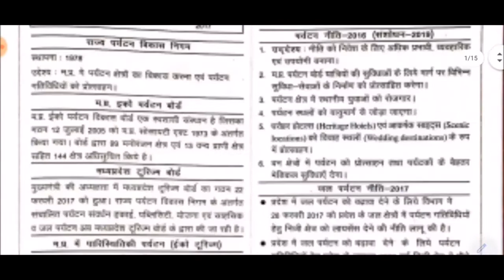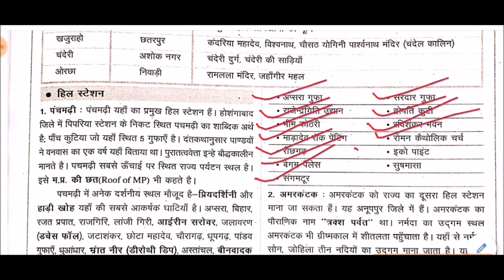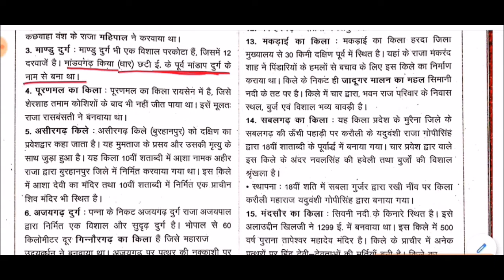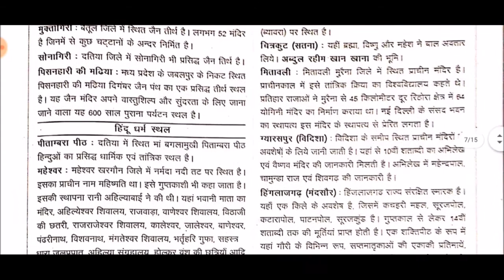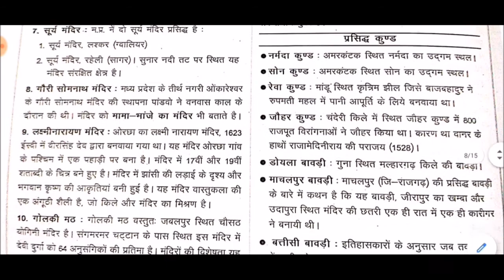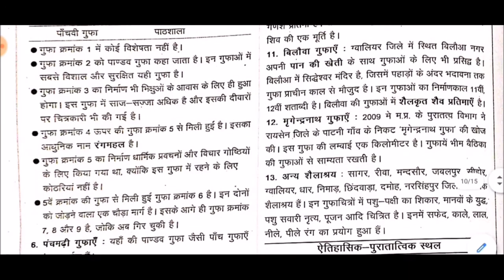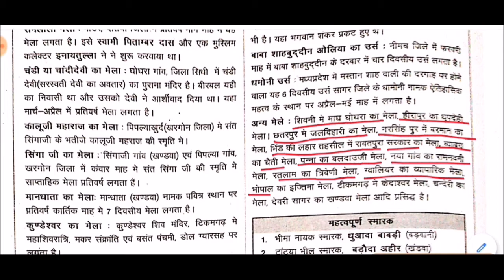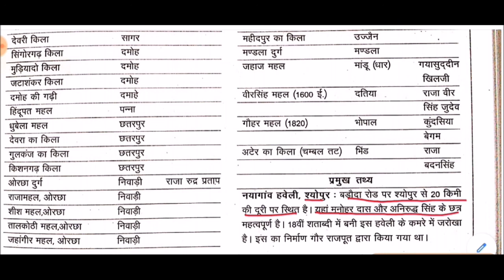म. प्र. में पर्यटन एवं धार्मिक स्थल || MP Tourism and religious places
MP Tourism and religious places  for All Competitive Exams like SSC, Railway, IB, Bank, UPSC, BPSC, MPSC, PCS, etc.